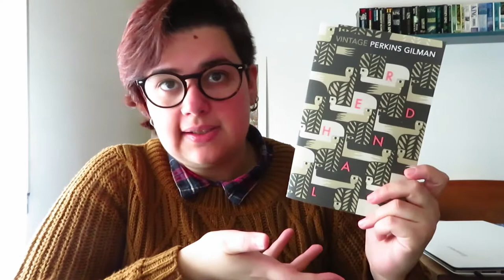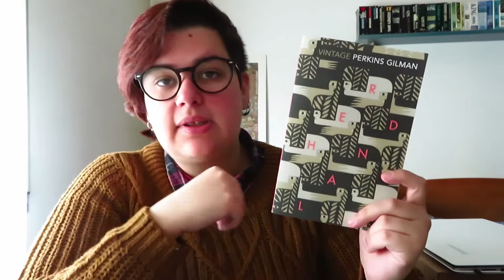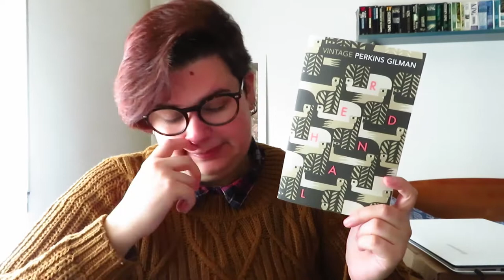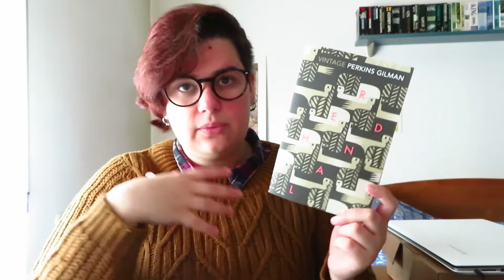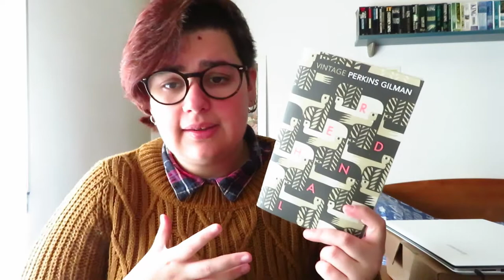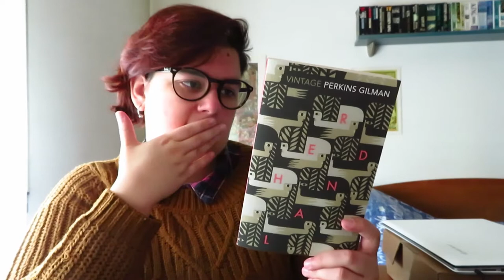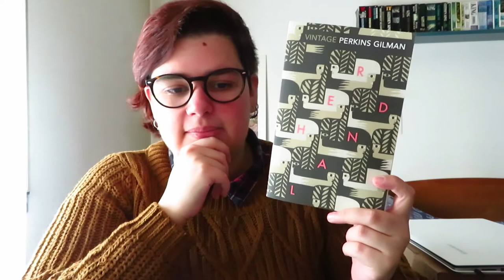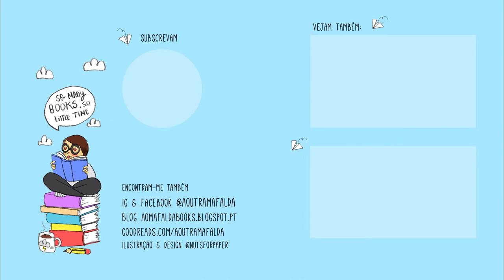Herland de Charlotte Perkins Gillman | Opinião